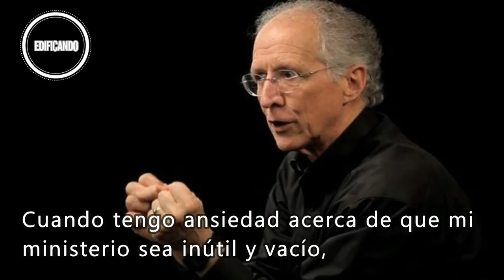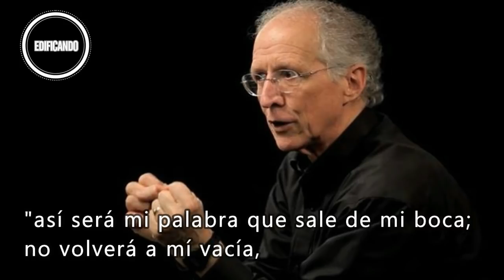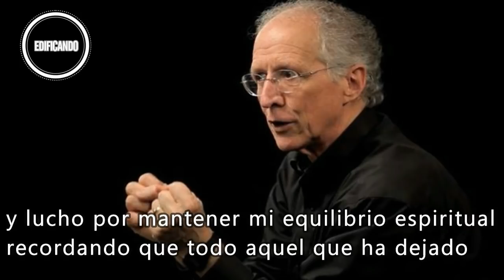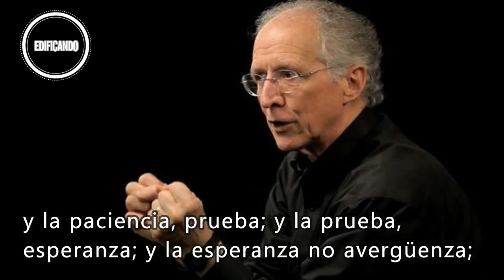Nuestra arma contra la ansiedad -John Piper